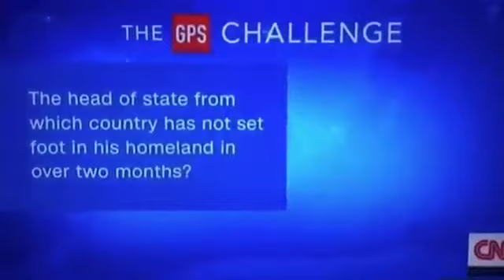BREAKING CNN Mocks Buhari To Leave LONDON & Return Home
Shocker: CNN mocks Nigeria over Buhari’s continued absence in country
The United States television medium, Cable News Network, CNN, has mocked Nigeria in its latest edition of “The Global Public Square (GPS)”, a foreign affairs show anchored on CNN by Fareed Zakaria. In an apparent mockery of Nigeria and her President Muhammadu Buhari, CNN, on its programme displayed at 4:59pm local time on Sunday said, “The head of state from which country has not set foot in his homeland in over two months?”

Laugh & Experience the Best of Entertainment with AY, I Go Dye, Okey Bakasi, Gordons, Akpororo.
Come witness comedy like never seen before at the Glo Laffta Fest 2017. Glo Laffta Fest 2017 is the biggest comedy event in Nigeria, which brings top rated African comedians together in one place for an evening of unlimited fun and laughter. It is comedy like never before experienced in Naija.
It promises to take you to the height of laughter and entertainment with rib-cracking Comedy by I Go Dye, Okey Bakasi, Gordons, Akpororo, Kenny Blaq, Osama, Helen Paul, Woli Arole, Thenjiwe from South Africa, and lots more.
Nigerianmovies is the home of the latest and greatest Nigerian movies 2016 latest full movies, Nigerian TV Shows and Ghanaian Ghallywood movies . Visit our channel to watch and download thousands of hot Nigerian movies featuring amazing Nollywood actors such as Mercy Johnson, Mama Gee, Ivie Okujaye, Majid Michel, Genevieve Nnaji, Ramsey Noah, Jim Iyke, the hilarious Mr Ibu and many more. With new Nollywood movies released on Nigerianmovies every day, we work extremely hard to maximize your viewing pleasure.
funny nigerian comedy videos download,
tboss, big brother naija, efe, short funny nigerian comedy videos,
funniest nigerian comedy videos, very funny nigerian comedy ,
funny nigerian comedy clips, funny nigerian cartoon comedy,
download funny nigerian comedy clips, funny nigerian comedy videos free,

Funny naija comedians, funny nigerian comedy movies,
funny nigerian comedy stories ,funny nigerian short comedy ,